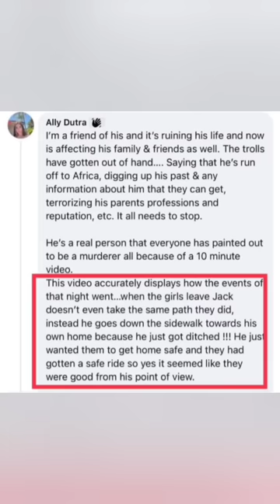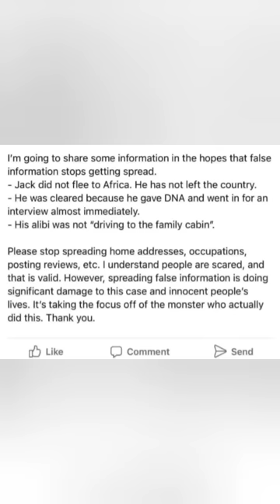Friend of Jack Showalter! SPEAKS. Moscow Idaho.